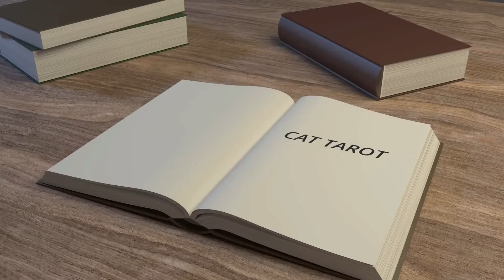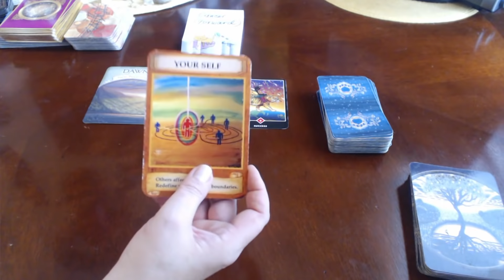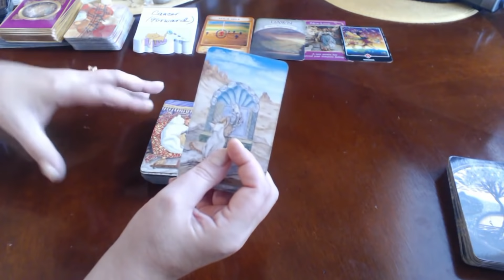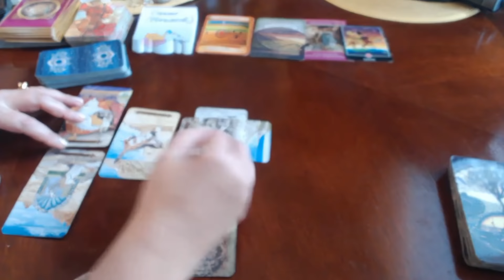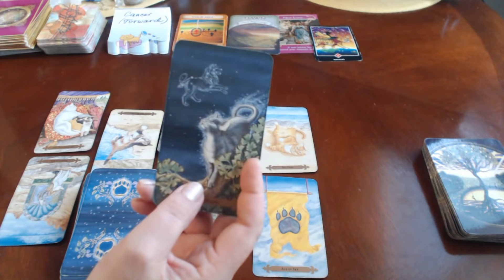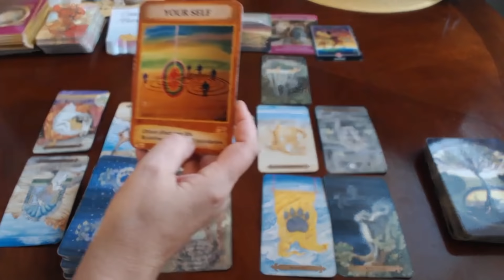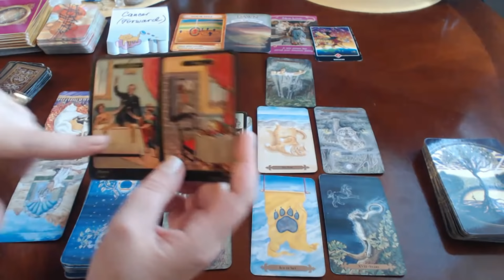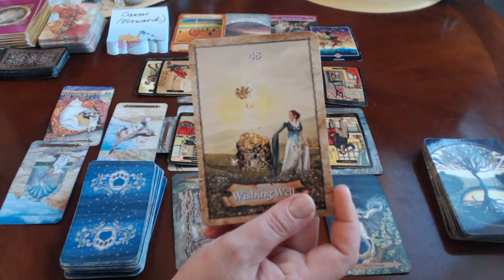💞 CANCER NOVEMBER 2018 TAROT ***Make a wish...it will happen!***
Big changes are coming, let's see what's going to happen  :)

Welcome to Cat Tarot Readings. Every month I release Relationships and Ex forecast tarot readings and your love horoscope and love prediction. I do this every month for all the signs: Aquarius, Pisces, Aries, Taurus, Gemini, Cancer, Leo, Virgo, Libra, Scorpio, Sagittarius, and Capricorn. Please note that you should also view your Sun, Moon, Venus, Mars and Ascendant signs as this will give you a much better overview as this is a general reading only.

Thank you again for following my channel.